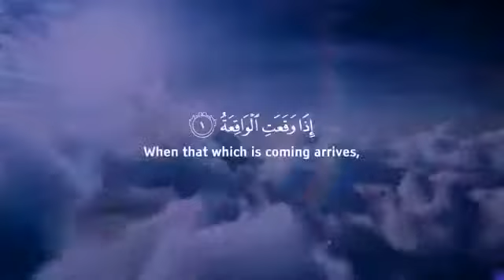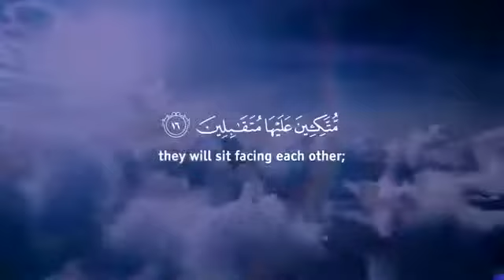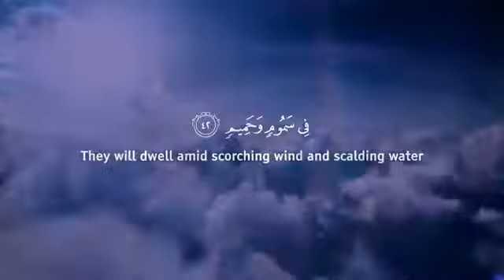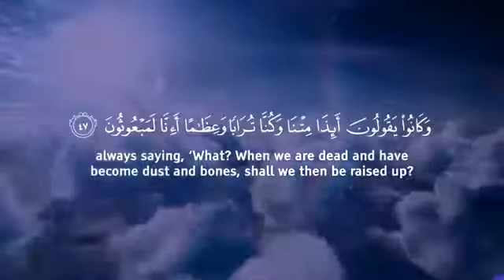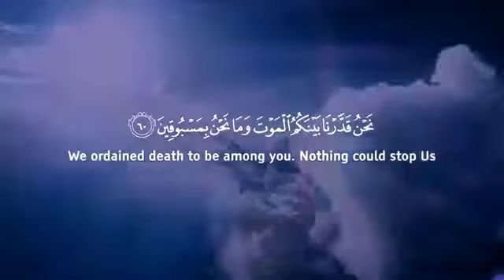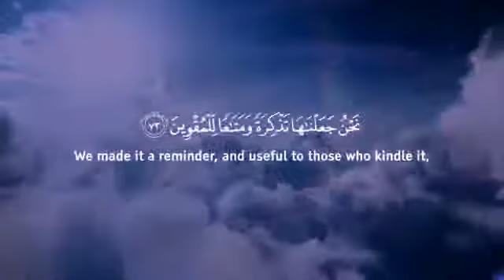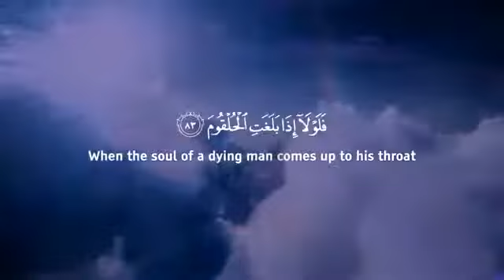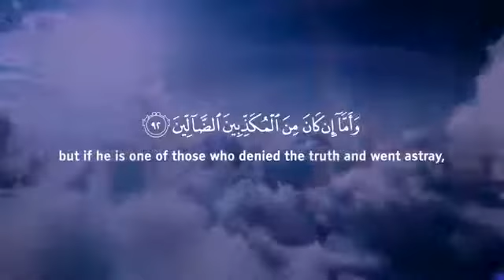Surah Al Waqiah سورة الواقعة | This MARVELOUS Voice will TOUCH Your HEART إن شاء الله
Surah Al Waqiah سورة الواقعة | This MARVELOUS Voice will TOUCH Your HEART إن شاء الله | Zikrullah TV
Surah Al-Waqiah quran recitation | Abdulbasit Abdussamad سورة الواقعة كاملة - عبد الباسط عبد الصمد |

surah waqiah
surah al waqiah
surah waqia
surat al waqiah
surah waqiah best recitation
quran recitation
zikrullah tv
سورة الواقعة
surah waqiah mishary
unbelievable voice
surah waqiah sudais
سورة الواقعة احمد العجمي
Surah Waqiah benefits|Surah Waqiah Recitation | سورۃالواقعہ
zalikal Kitab
daily recitation tv hd
zikir
iqra al quran
muhammad ali
AH Qasmi Official
Daily Quran Tilawat
Quran Recitation
New Quran Wazifa
Fakirer jhuli
Quran Dua Network
Zikrullah TV
Tasbeeh khana
al_waqiah Tilawat
Surah Waqiah benefits
waqiah recitation
al-waqiah wealt?
by waqiah
waqiah recitation,
surah waqiah, zikrullah tv, unbelievable voice, surah waqiah full, سورة الواقعة, سورة الواقعة اسلام صبحي, allah, islam, muslim, prophet muhammad, prophet, ramadan, ramzan, surah waqiah ki tilawat, heart touching quran recitation, beautiful recitation of surah waqia,

beautiful soothing quran recitation

sheikh beautiful recitation

world famous quran tilawat
surah waqiah islam,
waqiah
surah al-waqiah,surat waqia,waqiah surah
surah waqiah
zikrullahtv
surah waqiah mishary rashid,
surah waqiah visualization,